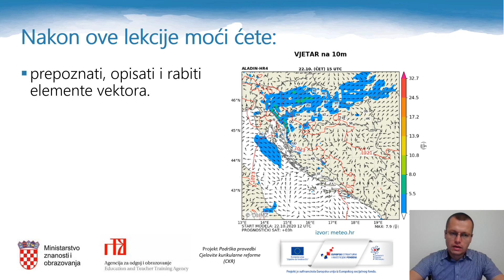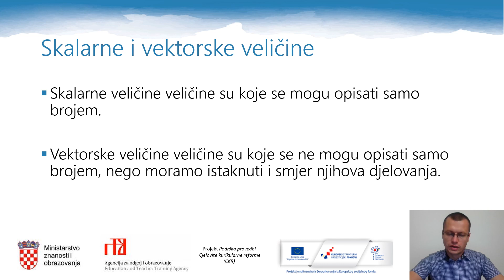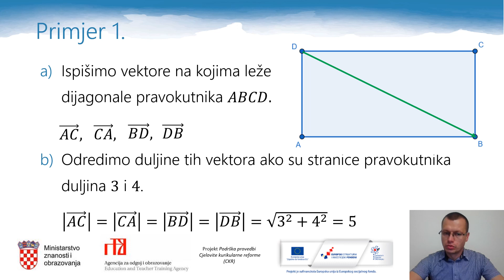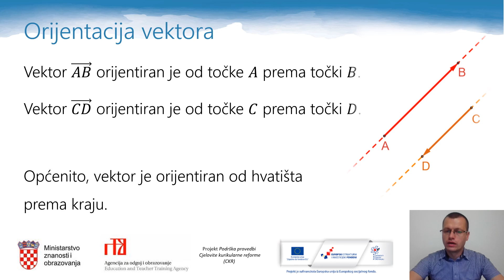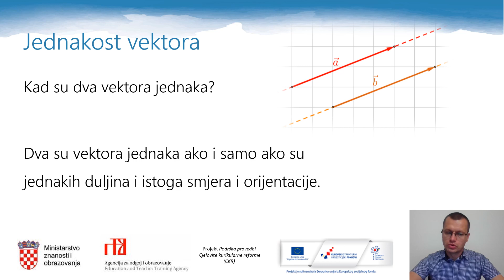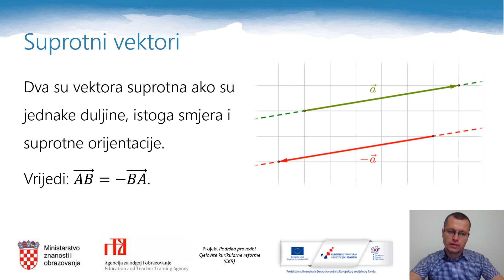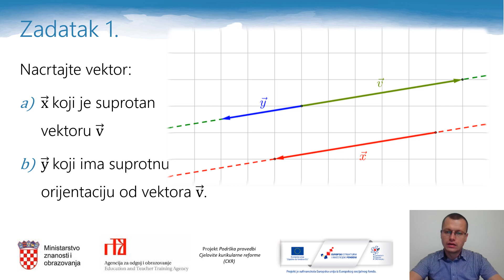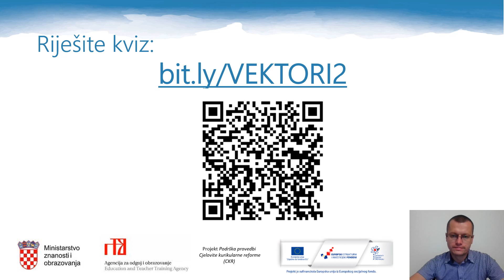Matematika 3. r. SŠ - Opis vektora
Autor: Goran Knez i Darko Dobošević
Poveznice na dodatne sadržaje: